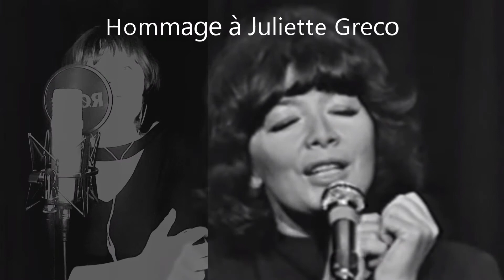Hommage à Juliette Greco : La Javanaise cover PhiloSongs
Ube Grande Dame de la Chanson française nous a quitté pour rejoindre Brel, Ferré, Brassens, Aznavour. Une femme exceptionnelle, inoubliable, immortelle. Pensées à ses proches et à sa famille.